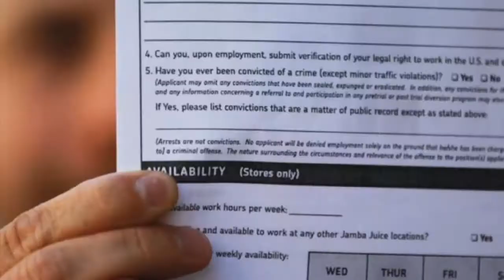Al Tillman/Mayor Protem